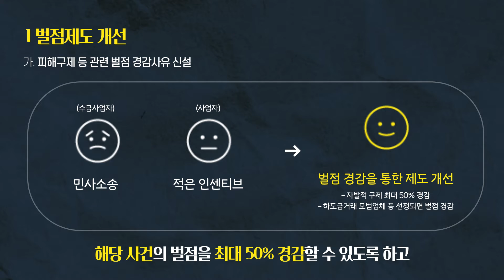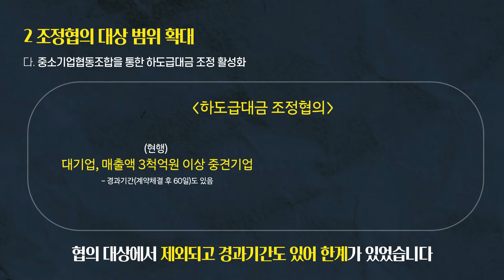을이 갑질에 더욱 효과적으로 대응할 수 있도록 제도 개선된다🧐 [G시리즈_시사_EP16]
을이 갑의 갑질에 더욱 효과적인 대응을 할 수 있는 방향으로 제도가 개선됩니다.
특히 '을' 즉, 하도급 업체들이 '갑'과 더욱 대등한 관계에서 협상을 할 수 있도록 하였습니다.

하도급피해, 자발적 구제하면 공정위 벌점을 50% 감경?

법위반 사업자의 피해구제 활성화, 하도급업체 협상력 제고 등을 위해 관련 제도를 개선하는 내용을 담은 '하도급법 시행령 개정안'이 오늘 국무회의를 통과했습니다.

관련 내용을 영상으로 만나보세요!

공정시사 EP 16